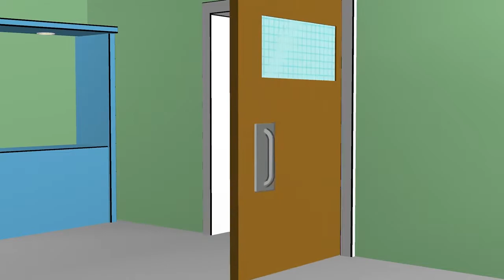Strong Bad's Cool Game for Attractive People - Garden Party - EP 3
I AM LORD BARGLEBROTH